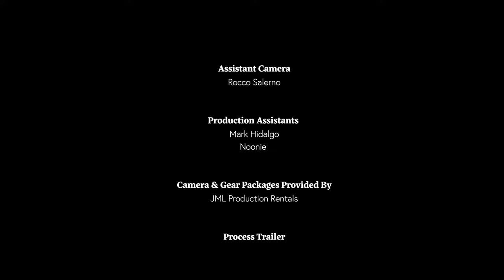Pote Baby - Yamacraw Yetti (Offical Music Video)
Directed by: Pote Baby & Donny Slater

Cinematography : Walter Trujillo

Steadicam Operator: Dallas Jenkins

AC - Rocce Serano

Grip - George Rowson

PA – Mark Hidalgo

Proccess Trailer and Camera Equipment : JML Productions

Executive Produced By: Club Hous Media

Song Produced By: Swank Made Dis